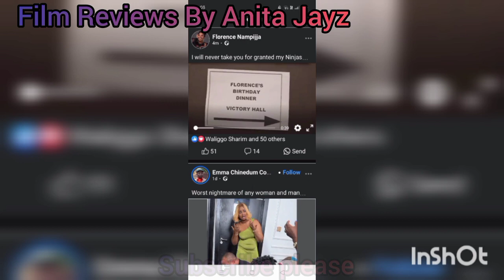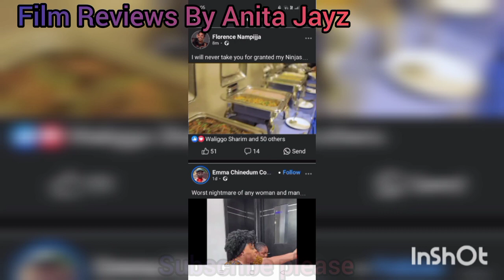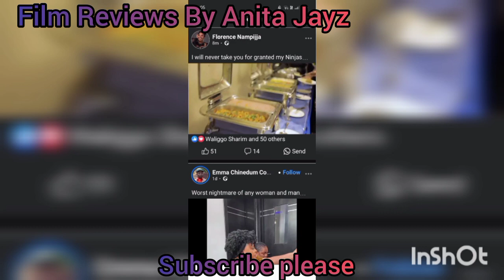vj junior romantic movie